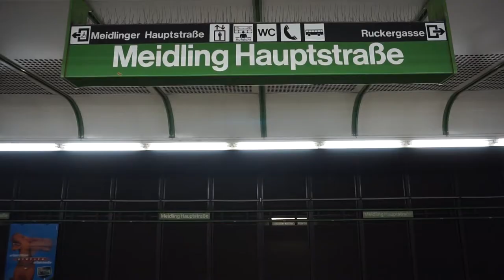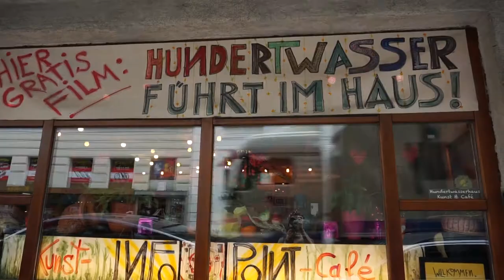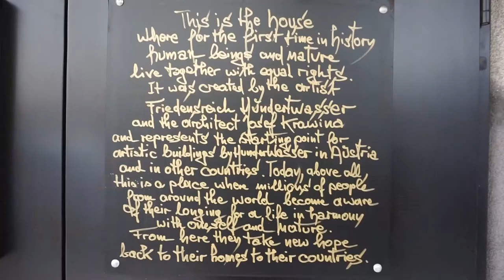Belvedere: Il bacio di Gustav Klimt | Vlog 2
Giorno 2: Bacio di Klimt, Belvedere, Hundertwasserhouse, Cafè Sacher.